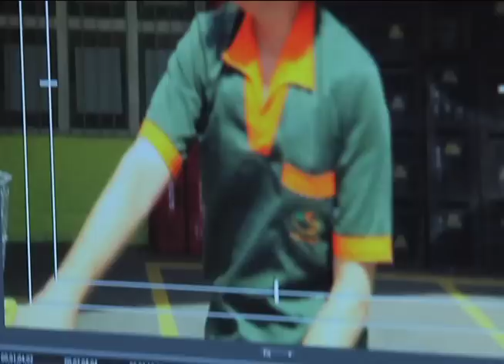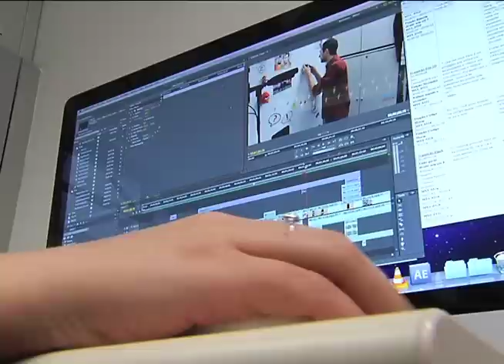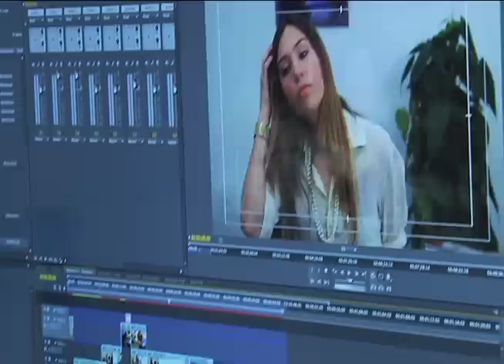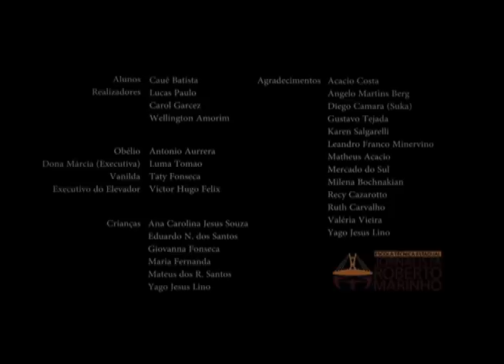Notícias Univesp: Alunos de ETEC participam de festival de cinema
Alunos da ETEC JRM participam do Festival Internacional de Curtas-Metragens de São Paulo.
Há um ano, o Centro Paula Souza inaugurou a ETEC Jornalista Roberto Marinho, com a proposta de fomentar a formação em Audiovisual. A escola fica na Zona Sul da cidade de São Paulo e possui dois cursos regulares: o de Multimídia e o de Produção em Áudio e Vídeo, que foi o curso mais procurado das ETECs no segundo semestre de 2012. Recentemente, alunos da escola produziram o curta Obélio Águas, para a Noite de Kino, promovida pelo 23º Festival Internacional de Curtas-metragens de São Paulo.